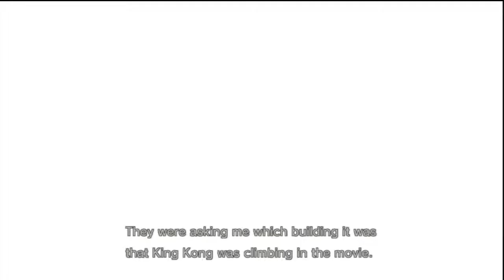Metal Gear Solid 4: Guns of the Patriots - Episode 45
Wow. What a way to end an act.